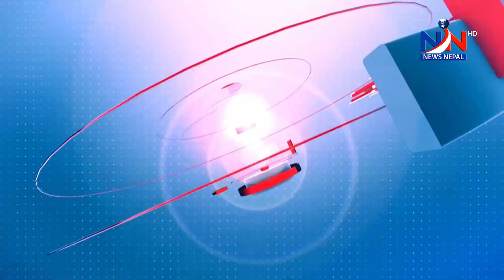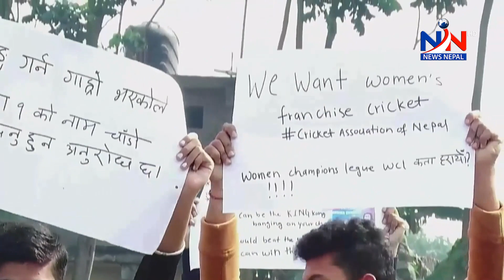8PM_Prime_News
8PM_Prime_News